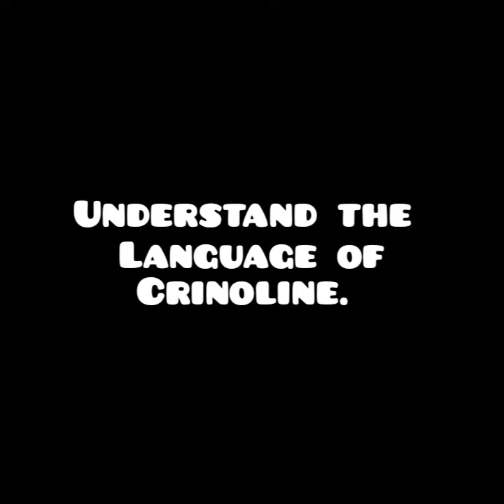crinoline mastery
learn how to make crinoline  in 4 weeks